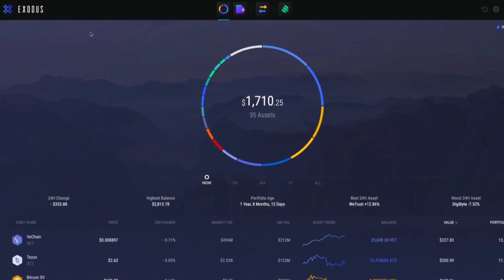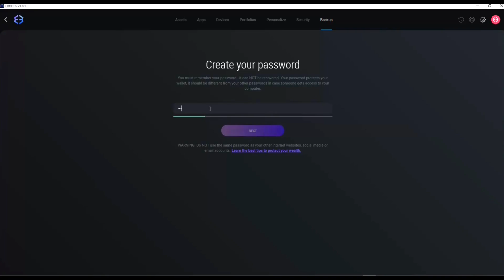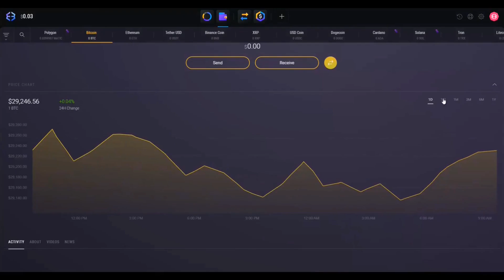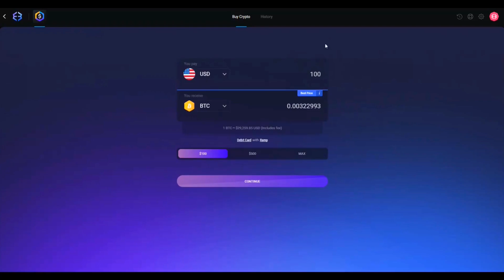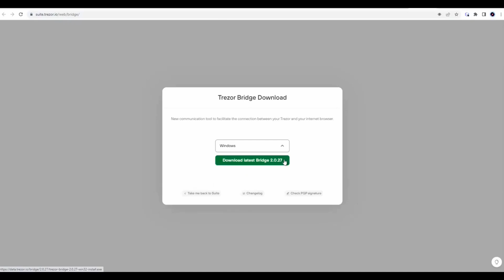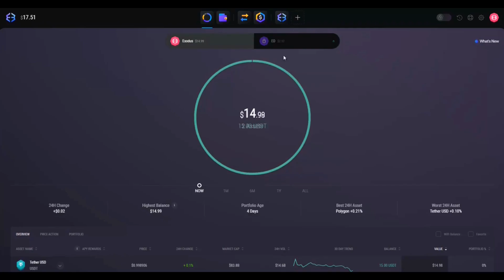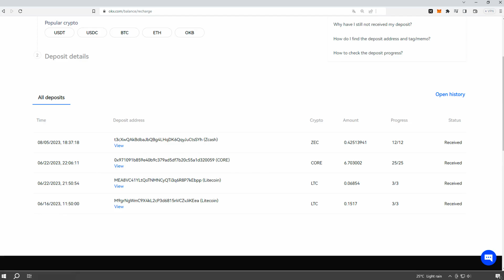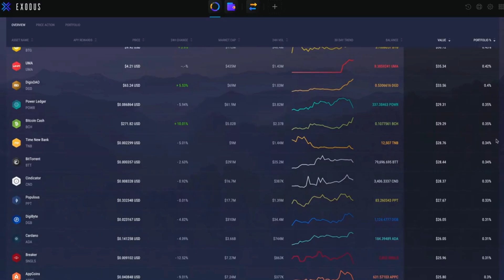🔥 Exodus wallet tutorial - How to use it with Trezor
The Exodus wallet is a very popular wallet in the world of cryptocurrencies, in this video I am going to teach you how to use it and how to link it with the Trezor device, so that you can keep your funds completely safe.

✅REMEMBER✅
If you like the content of this channel and want to support this educational project, you can do so with a small collaboration:

• USDT in the Polygon network (Matic)
0x971091b859e40b9c379ad5df7b20c55a1d320059

• USDT on the Tron network (TRC20)
TWmcvJTJ7NUVaZxxkypW8qgPLU1Ujg7EA8